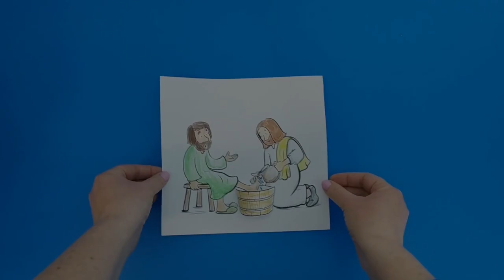Jesus Washed His Disciples Feet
- Crayons
- Scissors
- Glue